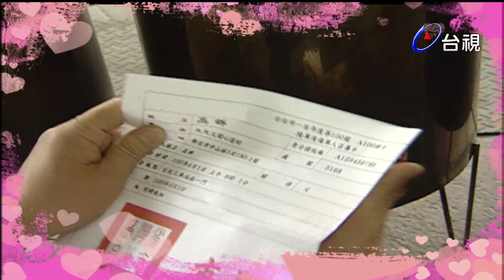天天又開心 第43集【俚語】善字是義字頭接喜字尾【短劇】網路陷阱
主持人：長青

短劇劇中人物：長青.高群.潘麗麗.唐儷

俚語：善字是義字頭接喜字尾